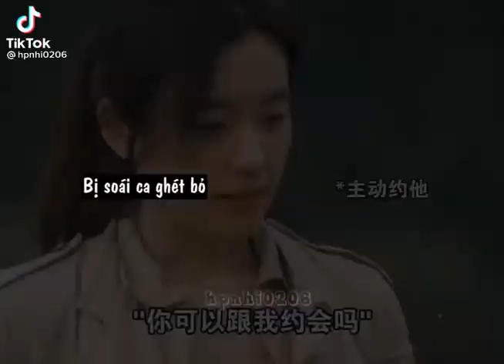Không đổ chị mới lạ